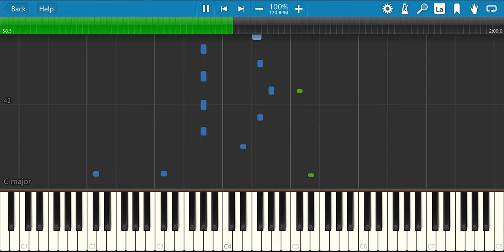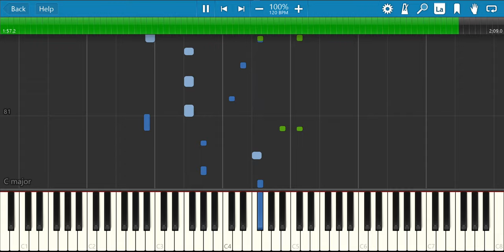Ninety-Nine (1999) by The Keyboarder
One of my oldest tunes, written for someone special a long time ago.

Made with my Yamaha DGX-660 and Synthesia.

About the Artist:

The Keyboarder finds inspiration in a wide variety of musical genres, most notably symphonic video game and movie scores. Inspirations include Koji Kondo (The Legend of Zelda), Nobuo Uematsu (Final Fantasy), Christopher Larkin (Hollow Knight), John Williams (Star Wars, Harry Potter), Howard Shore (LOTR), and Hans Zimmer (Inception, Interstellar, Batman).